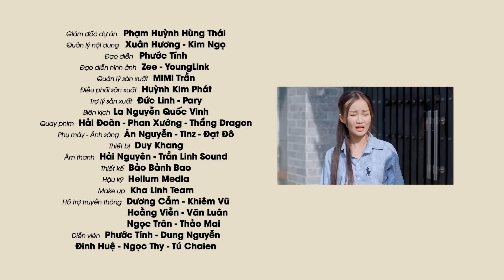Bon Chen NHẬN HÀNG Dịp Tết, Cô Gái VÔ Ý THỨC Gặp Quả Báo | Anh Shipper 430